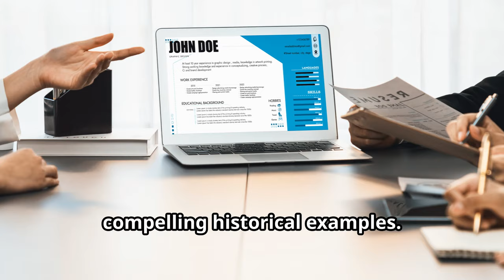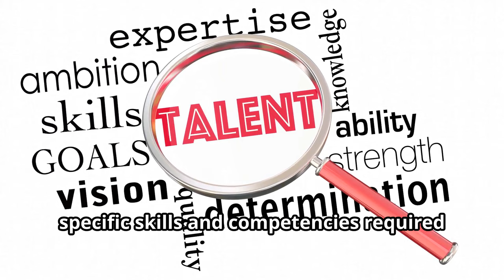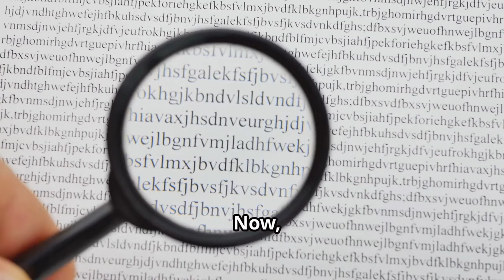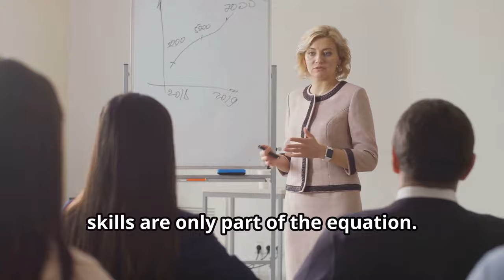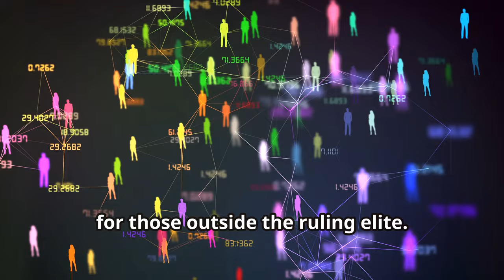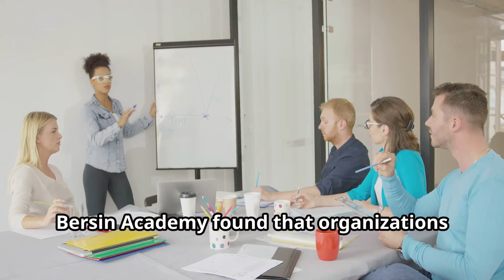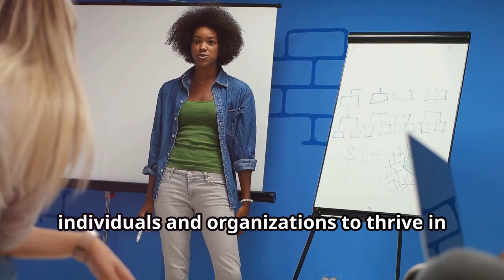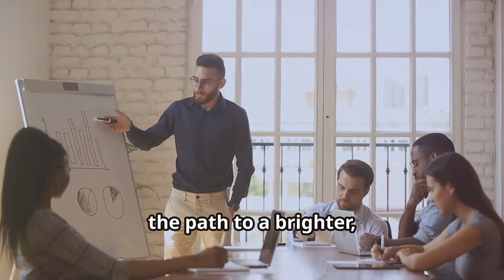MASTERING SKILLS-BASED HIRING: A GAME CHANGER FOR EMPLOYERS